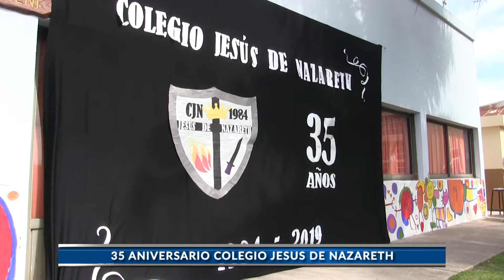35 aniversario Colegio Jesús de Nazareth